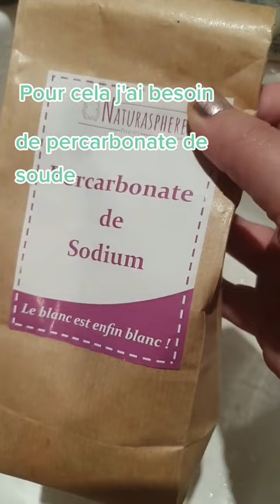Nettoyage brosse à vaisselle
Ne jette pas de suite !
Si comme moi ta brosse à vaisselle et ton goupillon sont bien bien sales et oui merci les enfants !
Bon je vais pas trop me plaindre, elles s'en servent, reste à intégrer la partie rinçage 😆
Bref je disais il est temps d'offrir un bon gros nettoyage/décrassage
Et tu vas voir c est tout simple et cela repousse la durée d'utilisation de tes brosses